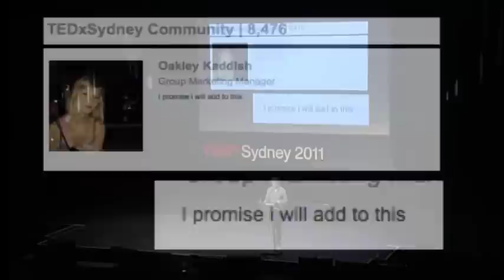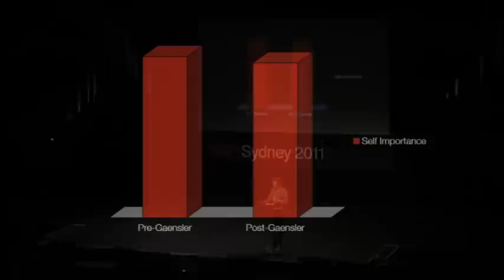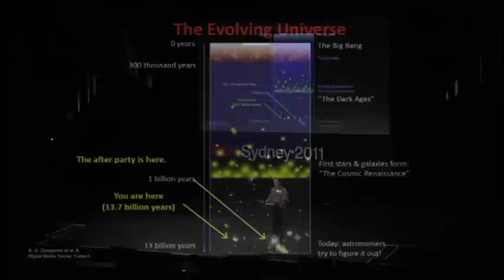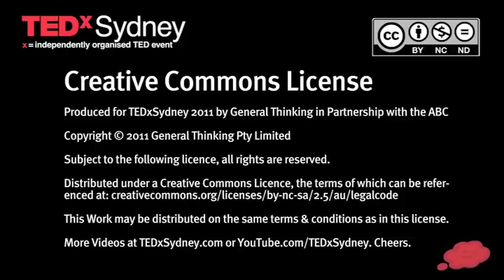TEDxSydney - Craig Reucassel - Wrapping the Day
At TEDxSydney 2010, organising committee member Julian Morrow delivered a hilarious summary of the day's talk topics, speakers and performances, all written and rehearsed during the course of the event.

In 2011, Morrow's colleague at The Chaser, Craig Reucassel continues the tradition.

Well-known to Australians for his adroit social commentary via The Chaser, Craig delivers a thoughtful and erudite summation of the day's proceedings and issues a compelling challenge to turn the presented "ideas worth spreading" into action.

Craig Reucassel was a founding editor of The Chaser newspaper. With the Chaser he has gone on to do shows on the ABC such as The Election Chaser, CNNNN and The Chaser's War on Everything. He also hosted the drive shift Today Today on Triple J for two years. Craig is married, has three children and plans to sleep in 2020.

TEDxSydney 2011 took place on Saturday 28 May 2011 at CarriageWorks. Tens of thousands of people enjoyed the day: 800 in the theatre, over 1,000 via big screen simulcast in The Forum, up to 48,000 online via YouTube ... and up to 80,000 tuning in to ABC Radio National. It was a grand day.

About TEDx, x = independently organised event In the spirit of ideas worth spreading, TEDx is a program of local, self-organised events that bring people together to share a TED-like experience. At a TEDx event, TEDTalks video and live speakers combine to spark deep discussion and connection in a small group. These local, self-organised events are branded TEDx, where x = independently organised TED event. The TED Conference provides general guidance for the TEDx program, but individual TEDx events are self-organised.* (*Subject to certain rules and regulations)